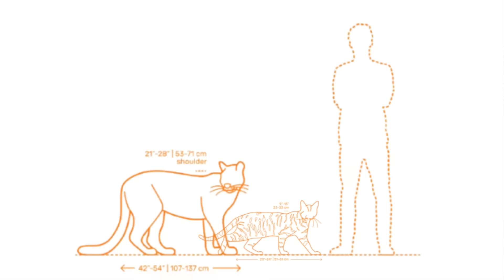How Freeway Underpasses are Saving Ontario's Mountain Lions!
Learn how busy highway underpasses in Ontario are helping cougar populations thrive and grow! These bridges/tunnels provide safe crossing for young males on their migrational journeys, and resident Mountain Lions and evidence shows it's making a positive impact on their survival. It also could be a major breakthrough for proving that Ontario is truly home to established populations of Mountain Lions.

Chapters
0:00 Intro
0:43 Why They Use Them
1:32 Wildlife Bridges Explained
1:58 This Channel's Purpose
2:16 New Game Changing Strategy
3:30 New Photographic Evidence
6:27 Gift To Have Nature
7:13 Want More Videos?